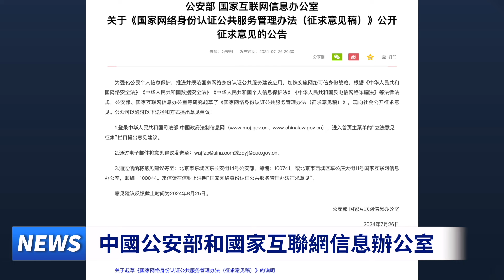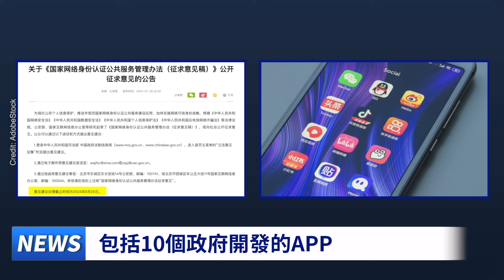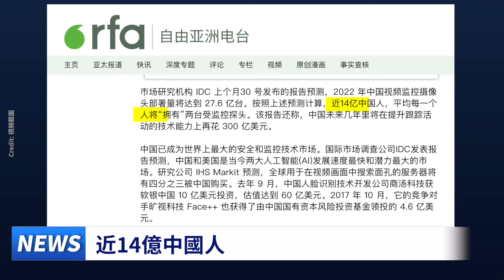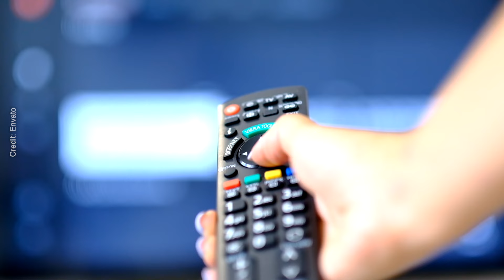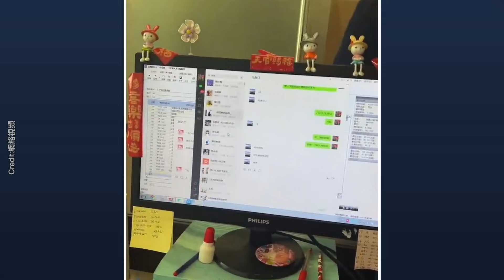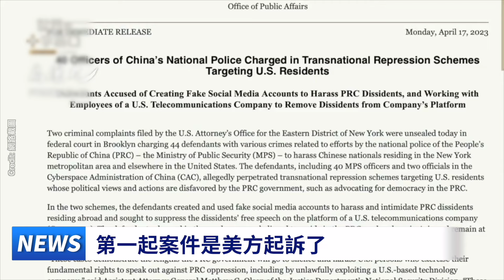中國政府雙管齊下，現實空間用攝像頭，虛擬空間用網號來監控14億人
中國實施「網號」「網證」制度，加強網絡與現實監控，引發隱私與自由爭議